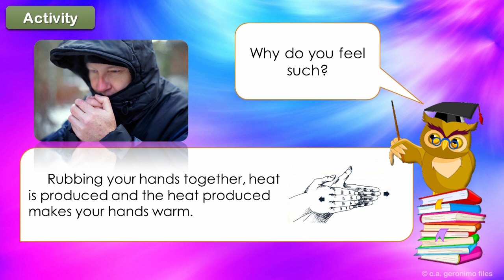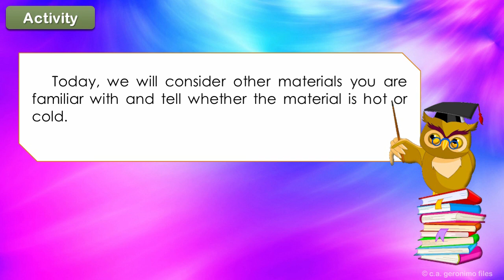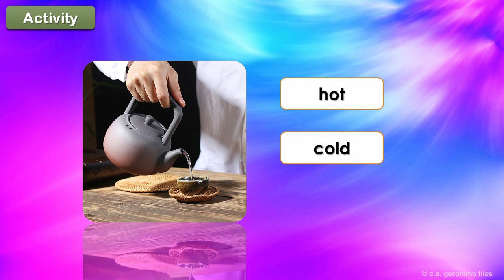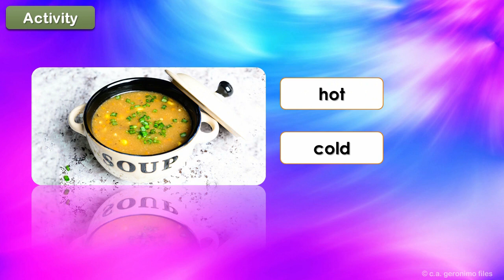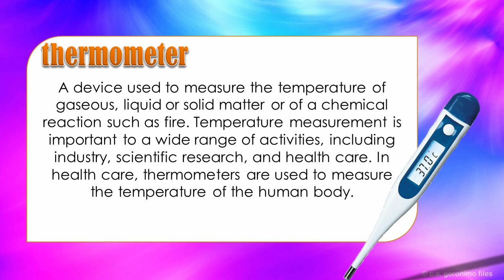Is it Hot or Cold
K-12 LM
Learning Materials
Science